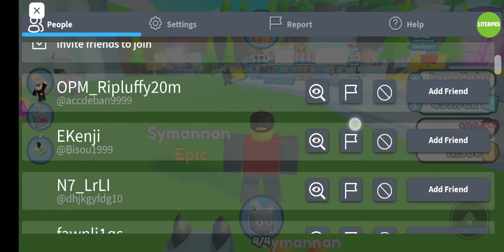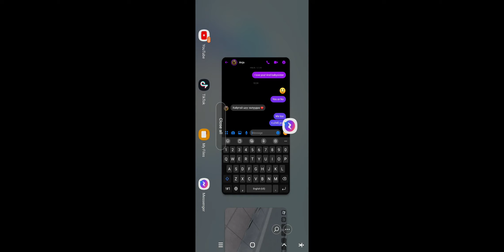March 2, 2023